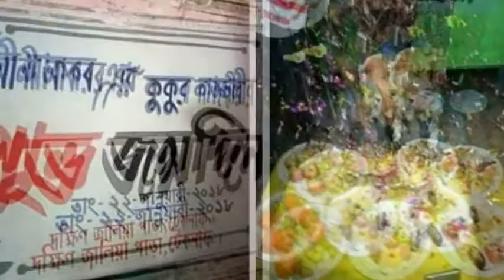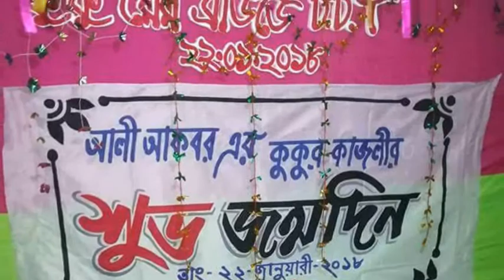প্রতিশোধ নিতে কুকুরের জন্মদিন পালন !!!সারাদেশে তোলপাড় !!!একি কান্ড !!